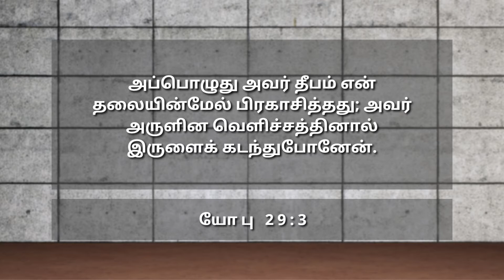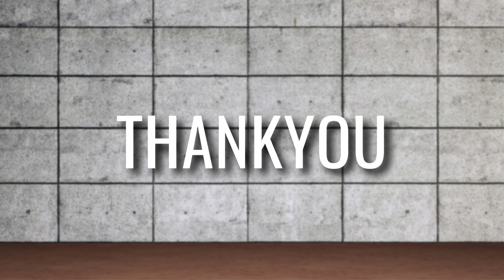ஆண்டவர் ஒளியுடன் வெற்றி பெறுங்கள்